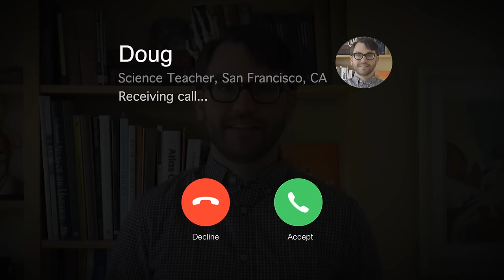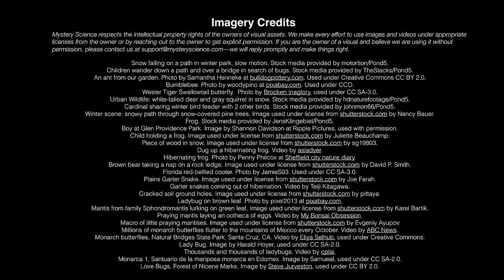Where do bugs go in winter?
Are your kids wondering: "Where do bugs go in winter?" This question came from Kylie, a 4th Grader from the US.